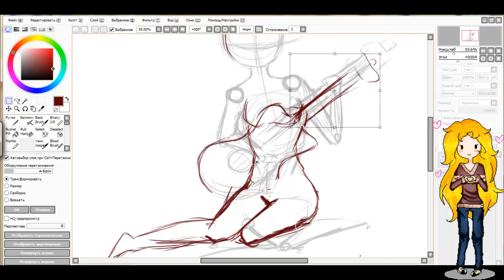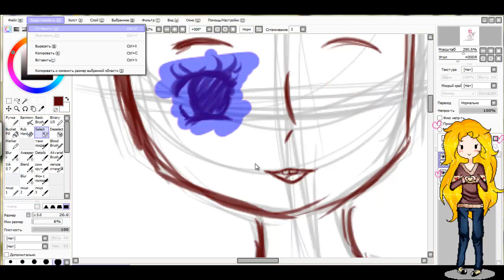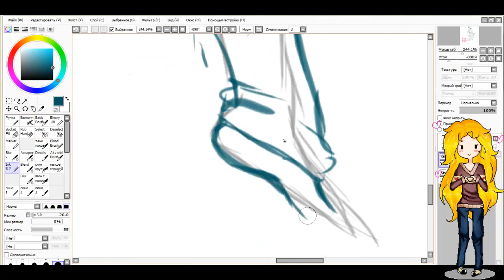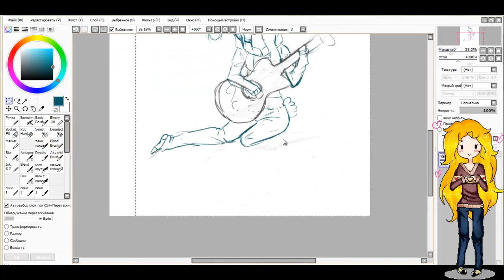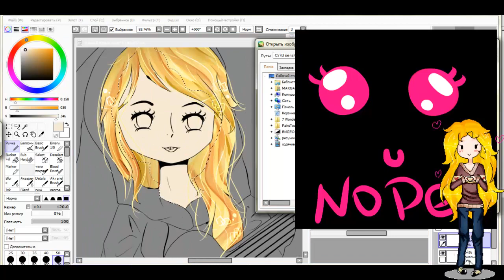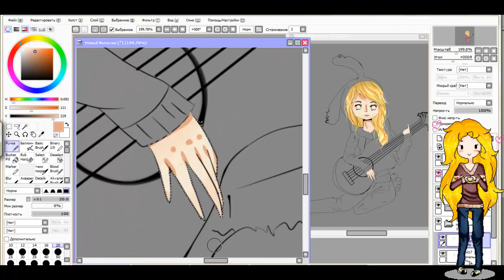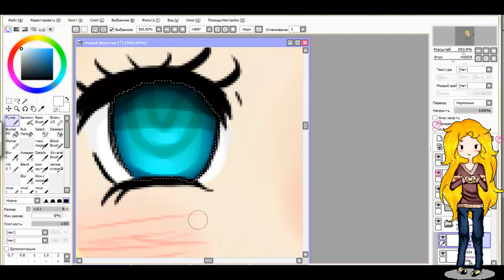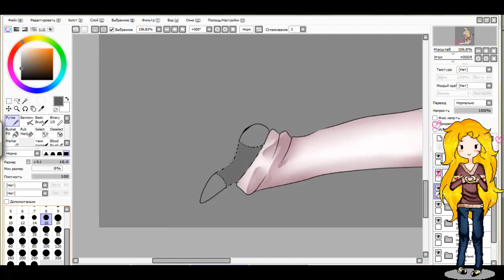Speed pain~Sun Song♥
for winer if my grope
это для тебя крошка)))
time 3:48
ask:  ask.fm/Rita2203

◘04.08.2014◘